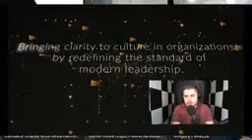Gregory Favazza on the Roundtable With Sharifah Hardie February 3rd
Around the Table talk podcasts, on Sharifah Hardies's show
Join Greg this week, what a ride it was being part of a panel style podcast, with the Ask Sharifah guests. There's a clear distinction of opinions offered on her show, and Greg is no different. His thoughts on how to move past detrimental situations, evokes quite the responses. Tune in and see the dynamics at work.

(00:10:01) Gregory Favazza: And we don't need that shit anymore. We need authenticity, real authenticity from the hard conversations and, you know, Through conversations than I have on my show, your transformation station. And you can check it out, follow the podcast at, uh, any platform of choice you know where to find me

Creator Spotlight:

Macbook Air Pro that I purchased, you can get yours on Amazon

I encourage you to use what you’re already on or comfortable with.

Sign up for our Weekly Newsletter : Your Transformation Station is now on Fireside FM